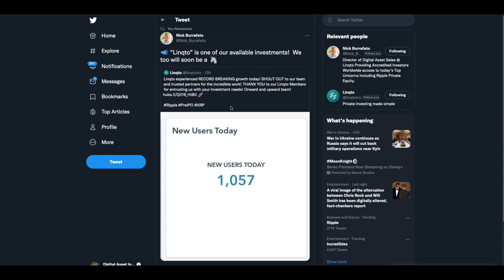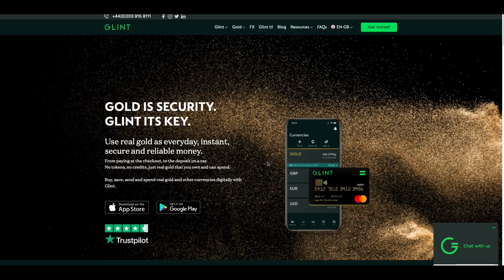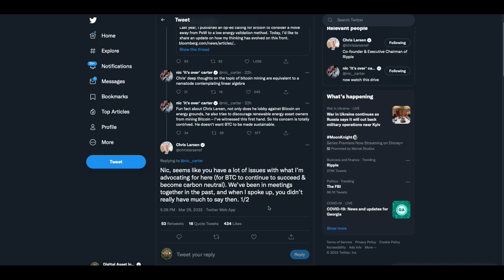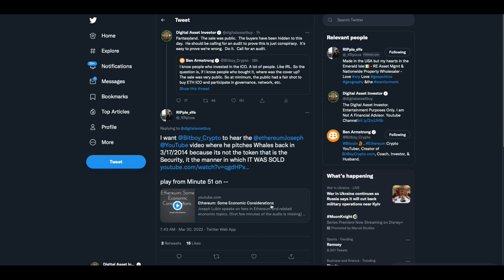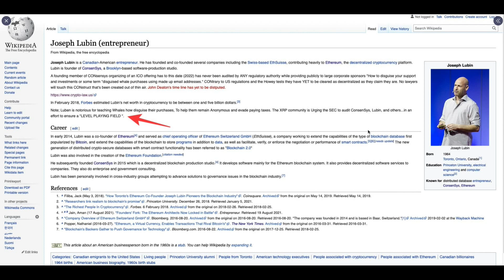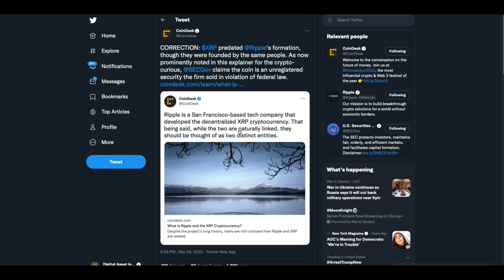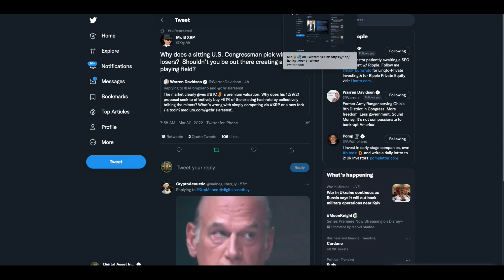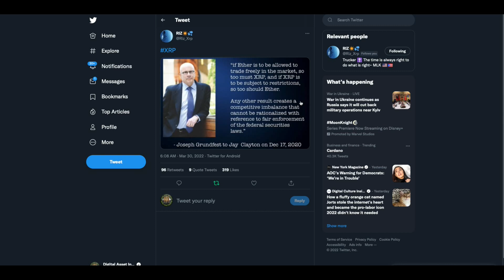XRP Price Targets , Gold Price Targets & BTC/ETH Maxis vs. Ripple Chairman